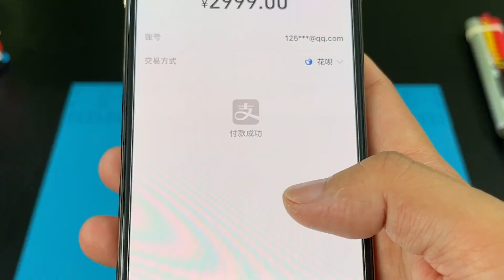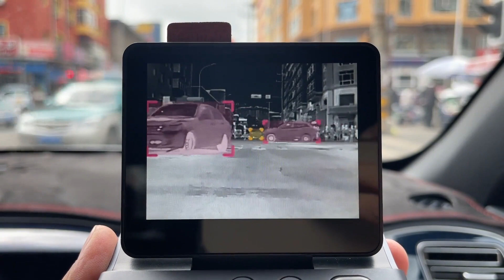开箱试玩汽车红外AI夜视 看看它是如何预警提示的！